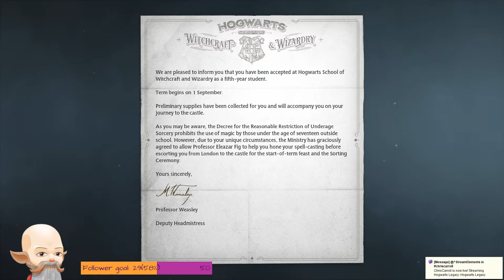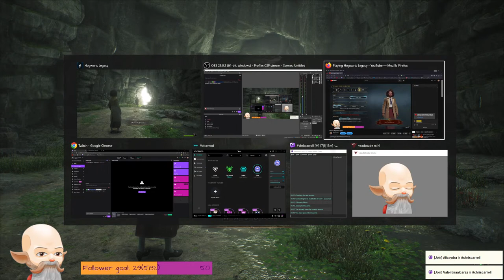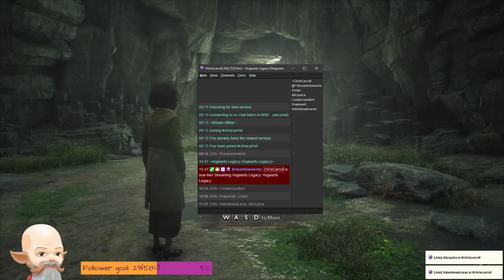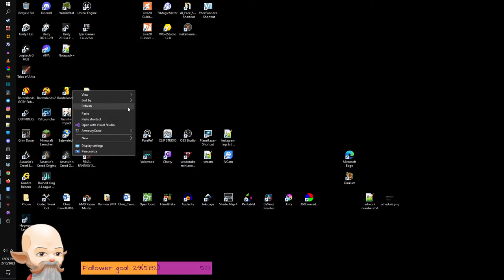Playing Hogwarts Legacy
We're playing Hogwarts Legacy